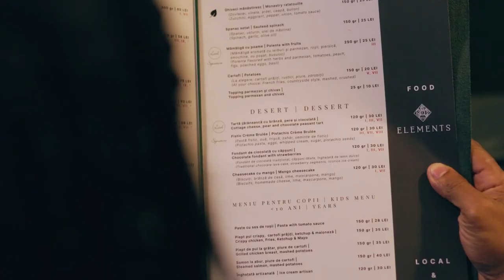Tristan Tate Net worth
Throughout the video, we gain insights into Tristan Tate's lavish lifestyle, witnessing the opulent homes, luxurious cars, and extravagant vacations that he indulges in. From his high-end fashion choices to his exclusive social circle, we get a glimpse into the glamorous life he leads.